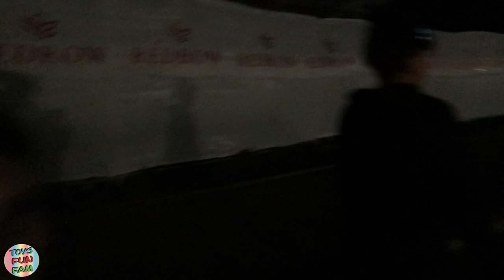Trick Or Treating Haul | Toys Fun Fam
Hi Toys Fun Fam Squad :-)

Today we went Trick Or Treating In the U.K.

We where given a lot of delicious Sweets & Chocolate too!!

Watch to see how much we received.

We also show you our finished carved Pumpkins/Jack O'lanterns.

Comment who you think made the best one.